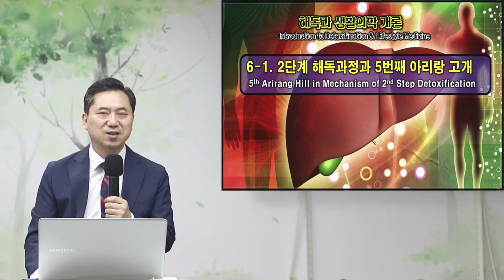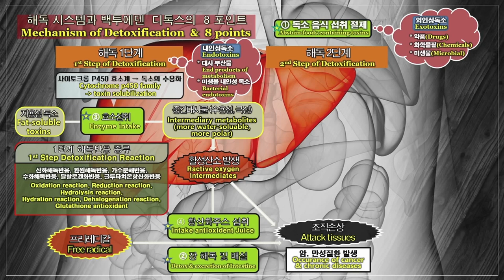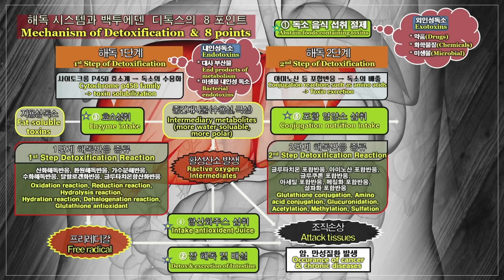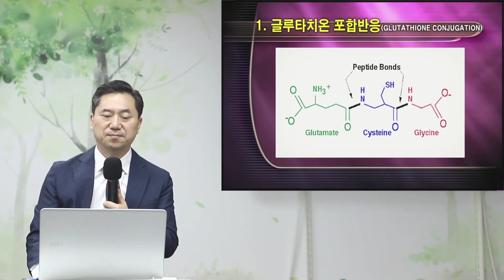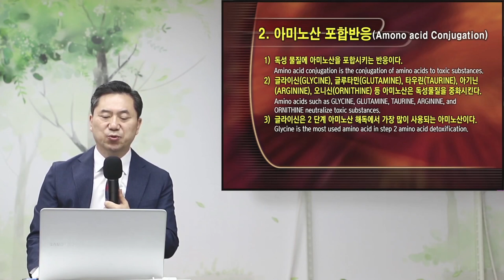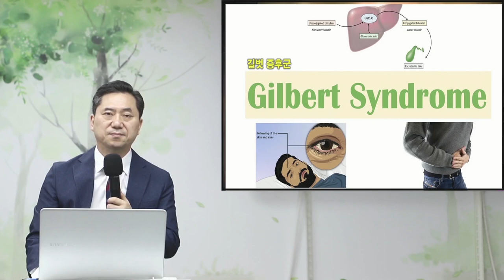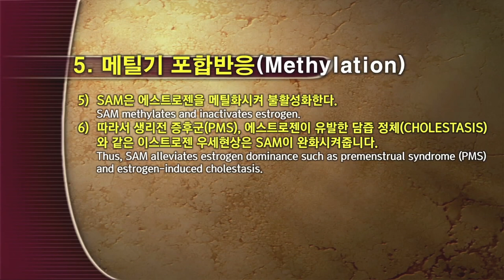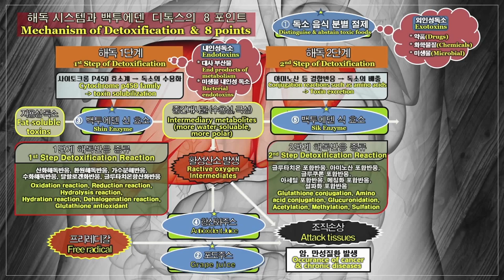양일권교수 강의 6-1 2단계 해독과정과 5번째 아리랑 고개